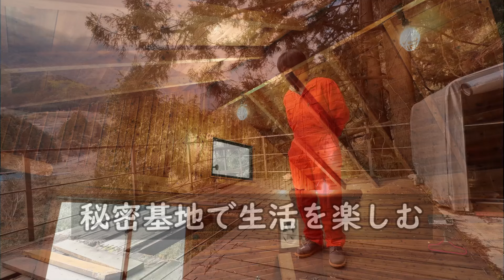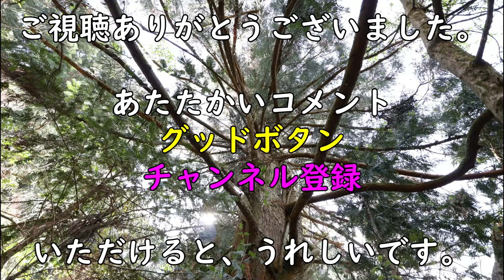ハプニングは突然に【30万円で買った 別荘】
気を抜いていました。

【あかいろTVの無料コミュニティ】
↓参加はこちらから↓

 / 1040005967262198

以下の特典があります。
・撮影の裏側が見えます。
・ライブ配信のお知らせが受けられます。
・たまにzoomによる雑談へ参加できます。
・10,000円の講座を90%OFFの1,000円で受講できます。
　「私みたいになるな！恥（溶かしたお金）をすべて晒します。」
・近隣の方：電動工具等DIYツールが無料で借りられます。
・近隣の方：軽バンが無料で借りられます。
・お家を売買したい方を紹介くだされば、紹介料（売買価格の0.3%）をお支払いします。
・ お家を売る方の仲介手数料割引　仲介手数料の10%OFF

今まで素顔や身分の露出を控えていましたが、今年からオープンにします。
※誹謗中傷・迷惑行為につきましては、顧問弁護士と相談し厳正なる対応をとらせていただきます。
30万円で買った「ボロボロ」の山奥のポツンと一軒家で、DIY、田舎暮らし、大自然のアウトドアまるでキャンプ、を楽しむ、週末だけ非日常なスローライフ生活を楽しんでいます。
最初は大変でした。壁が腐って穴があいているし・・。
そんな、 別荘 生活の一部をのんびりとお伝えしています。

30万円 の山小屋（家）で【大人の 秘密基地】を作る大人気シリーズ！

30万円で買った山小屋（秘密基地）シリーズ

Bought for 300,000 yen, I bought a "battered" lone house in the mountains, enjoying DIY, living in the countryside, and enjoying the outdoors in the great outdoors, just like camping.
It was hard at first. The walls are rotten and have holes.
I'm having a lot of fun, full of happenings that I can't think of in my normal life.
Such a part of the villa life is leisurely told.

A very popular series that creates an [adult secret base] in a 300,000 yen mountain hut (house)!